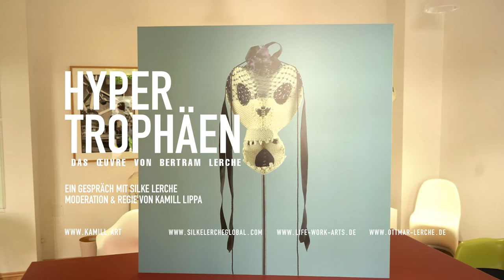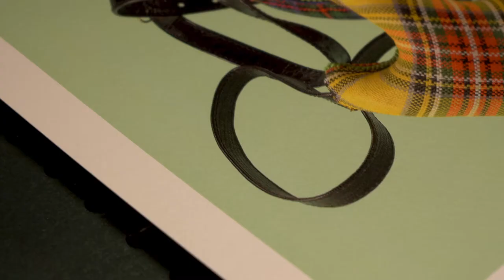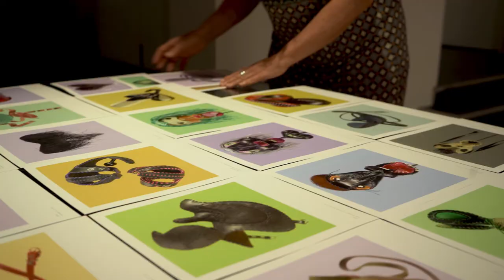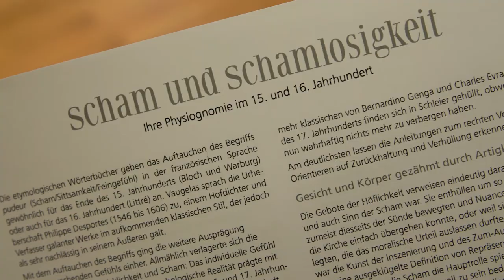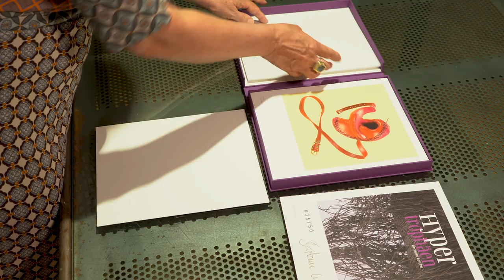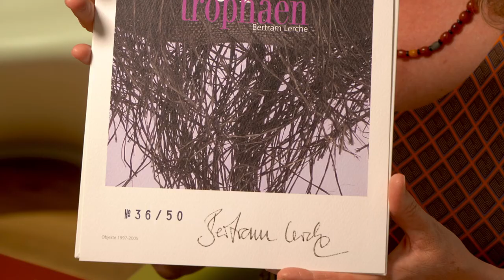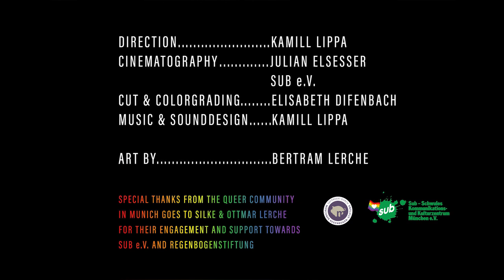Hypertrophäen – Das Œuvre von Bertram Lerche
Im Rahmen der Ausstellung „Hypertrophäen – Das Œuvre von Bertram Leche“ hat der queere Künstler Kamill Lippa die Schwester von Bertram Lerche zu einem Gespräch eingeladen. Herausgekommen ist dieser spannende Film über queere Kunst.

Zusammen mit ihrem Bruder Ottmar Lerche startete Silke Lerche das Projekt zur Veräußerung der hochwertig produzierten Kassetten mit Bildern der „Hypertrophäen“ – ein Teil der Kunst ihres verstorbenen Bruders. Mittlerweile sind knapp 7000 Euro zusammengekommen, die an die Münchner Regenbogenstiftung und das Schwule Zentrum Sub gespendet wurden.

„Die Kunst von Bertram sollte zu Menschen kommen, die seine Kunst schätzen und gleichzeitig wollten wir, dass der Erlös zu 100% der LGBTIQ-Szene in München zu Gute kommt.“ sagt Silke Lerche, die Schwester des Künstlers.